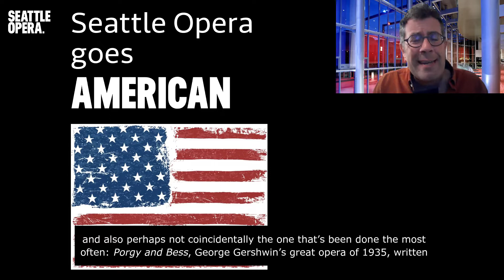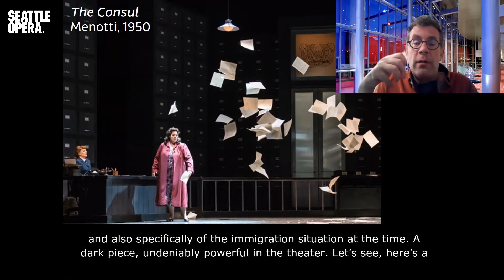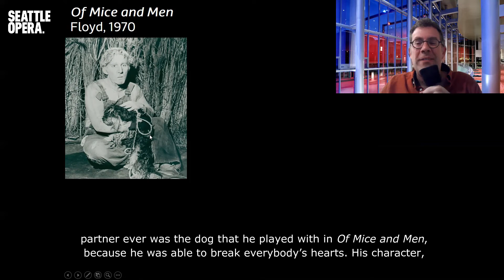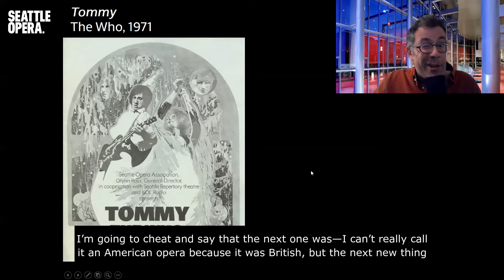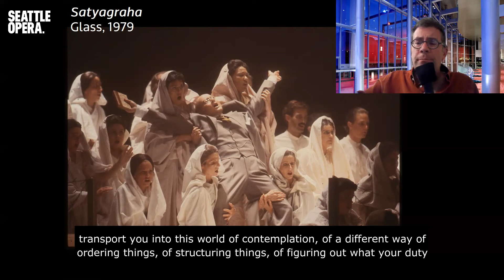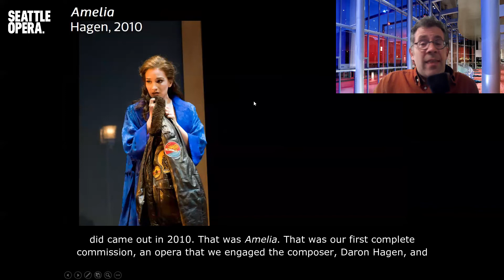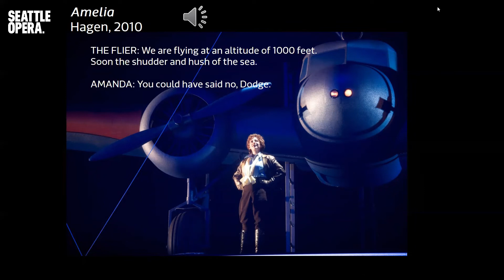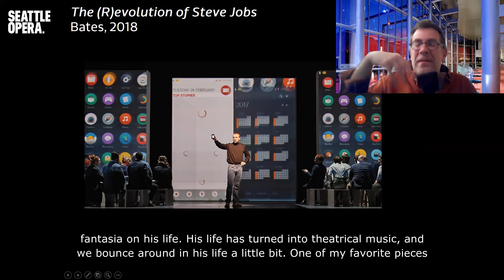Opera Talk: American Opera in Seattle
Seattle Opera dramaturg Jonathan Dean traces the history of American opera as they were presented on stage in Seattle. Often grappling with ambitious subjects like America’s literary heritage, the legacy of important public figures, the advantages and shortcomings of the modern world, and other aspects of our complex history, these operas, and the composers who wrote them, held up a mirror up to American society as they stretched the bounds of the art form and propelled it into the 21st century.

Video editing by Caitlyn Davis